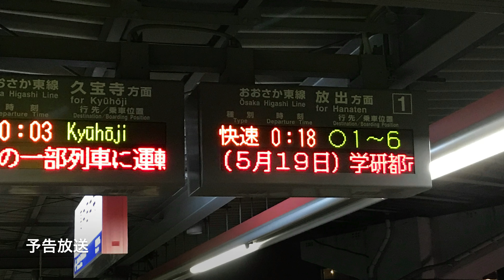【違和感しかない‼ おおさか東線 201系 快速放出行き大爆走‼】駅での予告放送と爆走回復運転の様子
2018年5月19日夜から20日朝にかけて、最後の線路切り替え大規模工事が行われました。この工事のため、2018年5月19日22時から放出～京橋が運休となり、多くの行先 種別変更や臨時列車の運転が行われました。
おおさか東線では途中高井田中央駅のみに停車する快速が3本運転されるなどしました。

動画を撮影した列車は遅れていた大和路線との待ち合わせを行ったため、6分遅れて久宝寺駅を発車しましたが、かなりのスピードでおおさか東線を駆け抜け、高井田中央駅到着時には遅れはありませんでした。

普段は見ることのできない違和感満載の201系 おおさか東線快速運用をお楽しみください。

鉄道 電車 207系 321系 103系 201系 221系 鴫野 新大阪 久宝寺 JR西日本 走行音